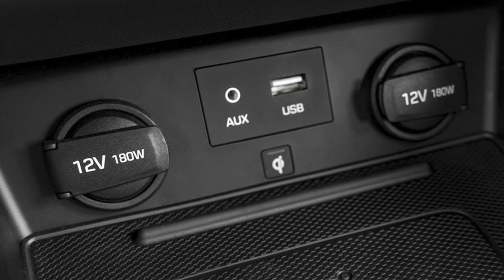Dash Cams ... Why ?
Dash Cams. Why do you need one? In this brief video I show and tell you why I use a dash camera and why I think they are a good item to have to protect you in the event of an accident or even another accident you may be a video witness to. I show some close calls to incidents that happened to me while driving. I've had cameras in the last three cars I've owned. In my opinion there are many benefits to using one. They can be purchased fairly inexpensively or you can spend a small fortune for one. Up to you what suits your needs. I prefer to wire mine directly to the fusebox and hide all the wires for a very neat install. All clips in this video were recorded in my cars by my cameras. I look forward to reading and responding to your comments. Take care, Bluefin.

Camera 1:                 Canon SL2
Lens:                          Canon EF-S 24mm f/2.8 STM
Microphone:             Deity Pocket Wireless
Dash Cam :               Thinkware F200
Dash Cam ( 2019)   Dash Cam Pro (Cheap one)